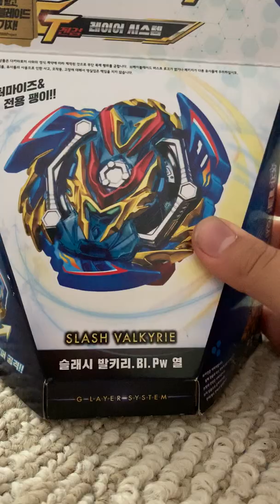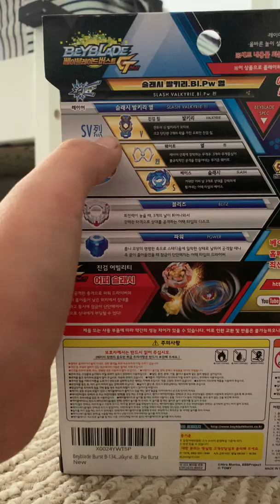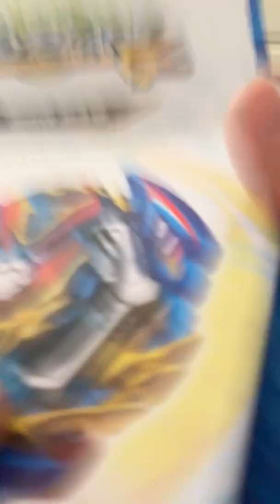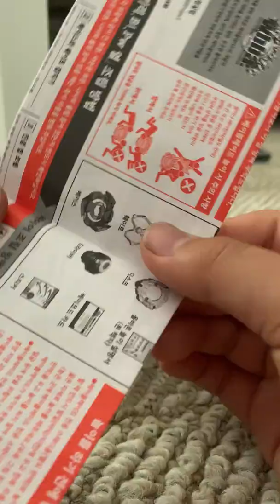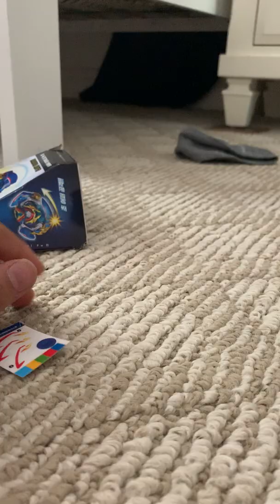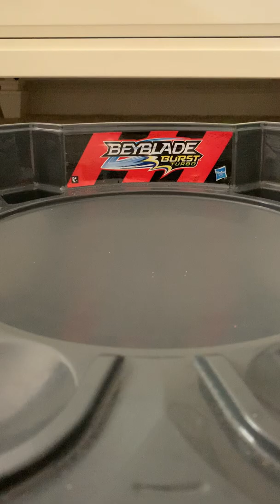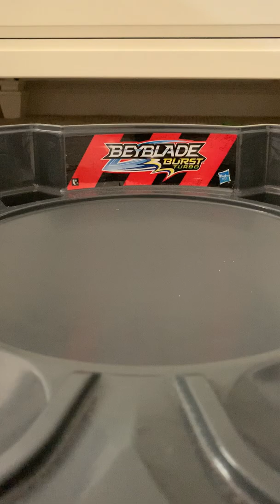Unboxing takara tomy slash Valkyrie